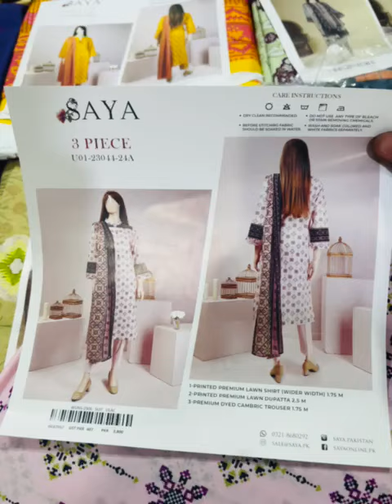Saya Printed Lawn 3-piece Vol-11,2023 // Wholesale Price 2295